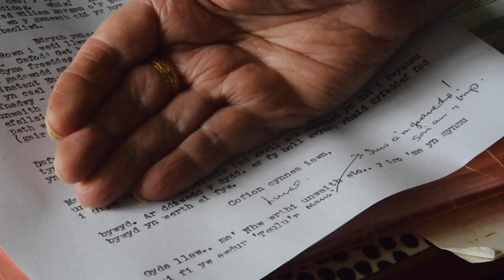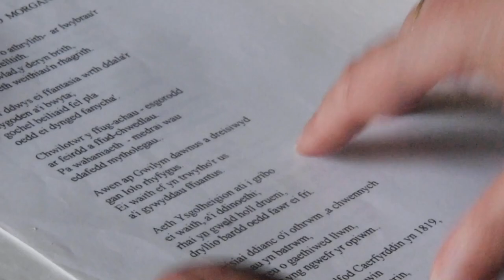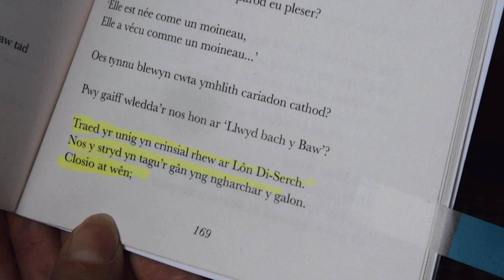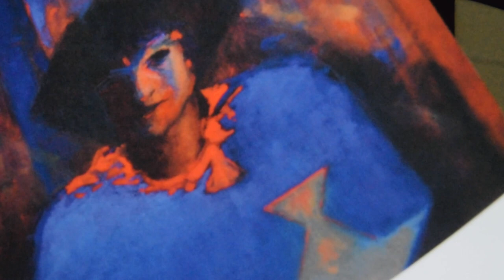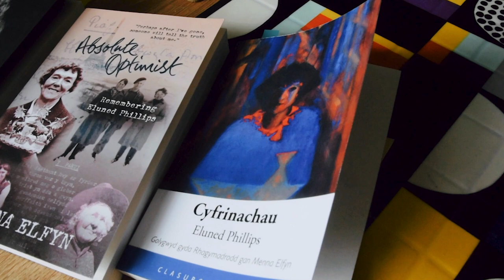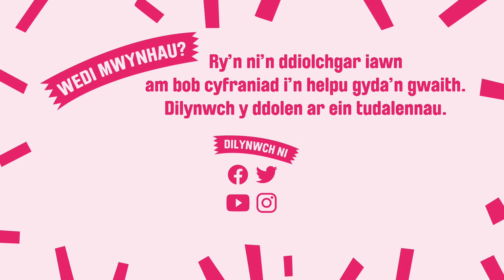Cyfrinachau Eluned Phillips – Menna Elfyn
Y golygydd, Menna Elfyn yn trafod hud a chyfrinachau Eluned Phillips, yr unig ferch i gipio coron yr Eisteddfod ddwywaith. Cyhoeddir gan Honno.